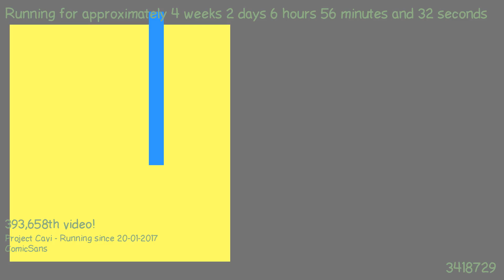1487566835 - Webdriver Cavi - H